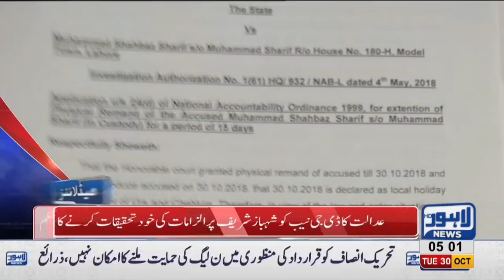05 AM Headlines Lahore News HD – 30 October 2018